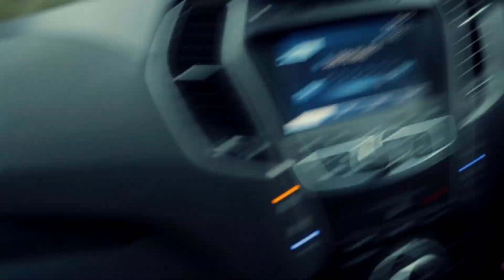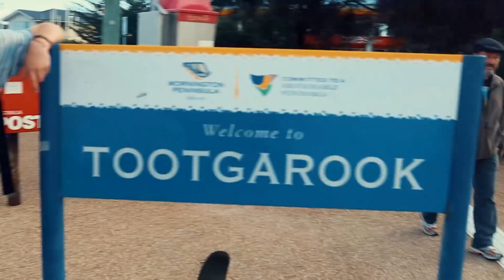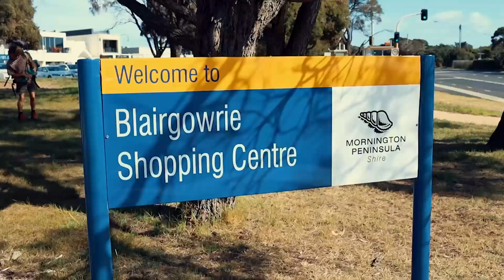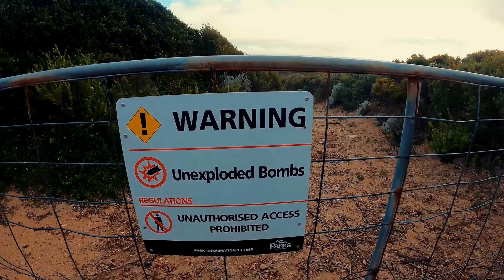Hitch hiking along the beach with friends! (Mornington peninsula camping)canon eos rp, gopro, iPhone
cheers to all the legends who picked us up along the way!